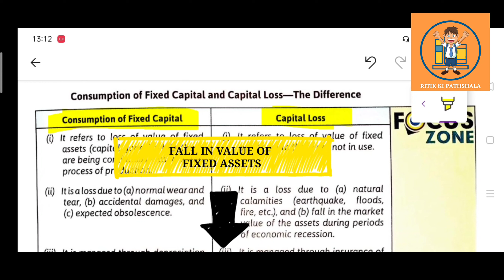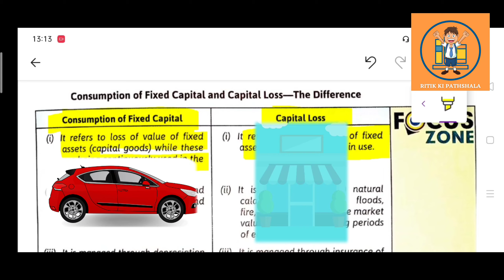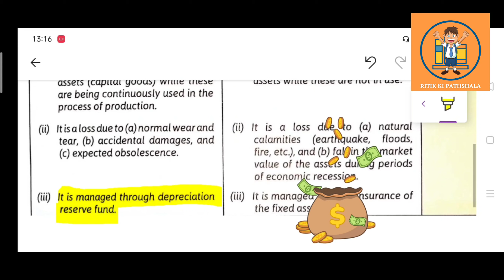CH-2 CONSUMPTION OF FIXED CAPITAL AND CAPITAL LOSS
NOW WE ARE STARTED A SERIES IN  WHICH I TEACH YOU THE CLASS 12 MACRO ECONOMICS IN BOTH THE LANGUAGE (HINDI AND ENGLISH) 😅😁

IF YOU WANT SPECIFIC VIDEOS ON SOME TOPIC , YOU CAN COMMENT ME 👍 I WILL DEFINITELY TRY TO MAKE VIDEOS ON THAT TOPIC